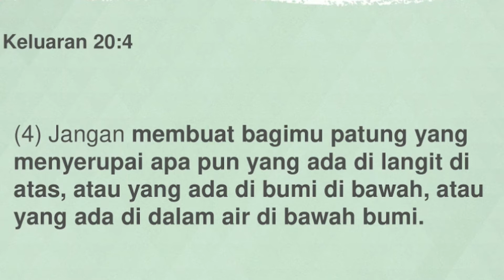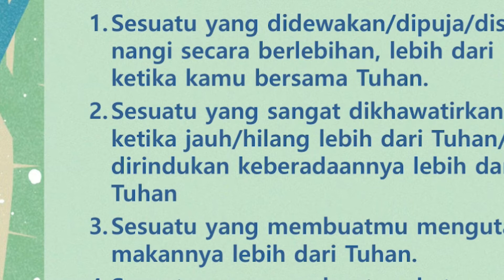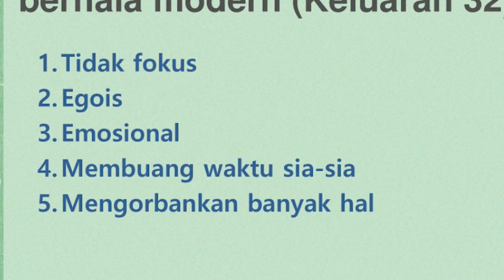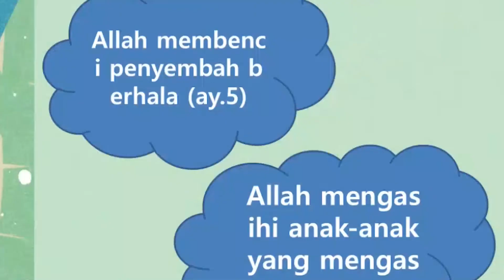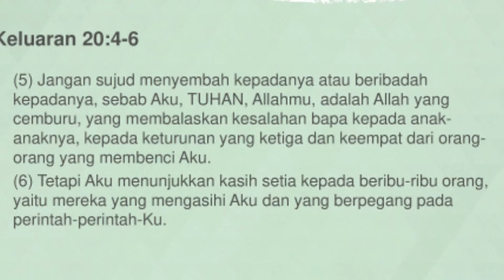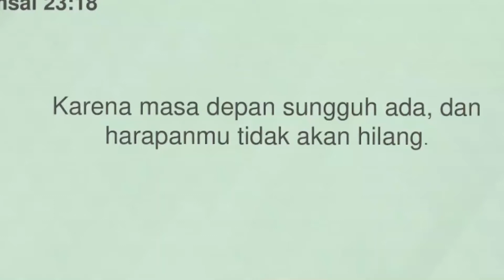Bee Generation Online Service - 1 November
Berhala Modern
Nindy Vena Dwijora